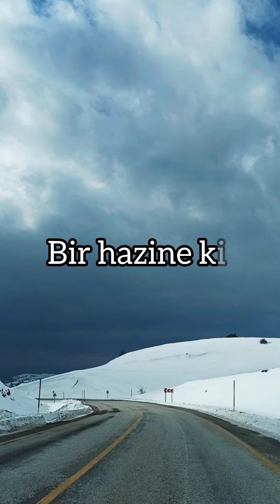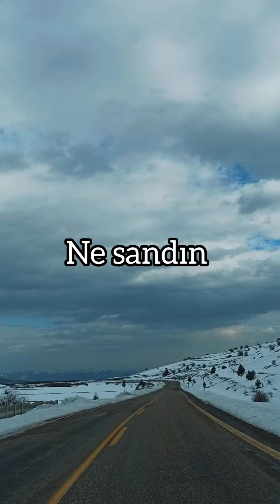Ne Sandın..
Samsun'un karlı dağlarının doyumsuz manzaralarını seyredip yol alırken bugün
Naçizane alıntı bir şiir seslendirdim 😊